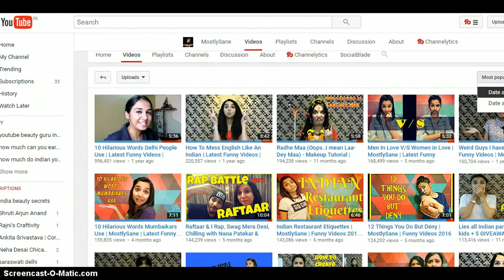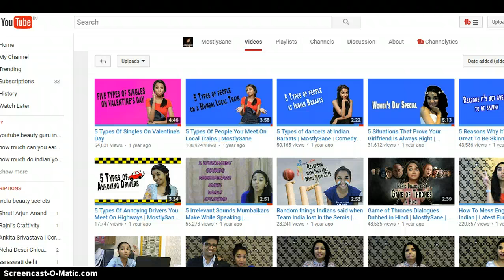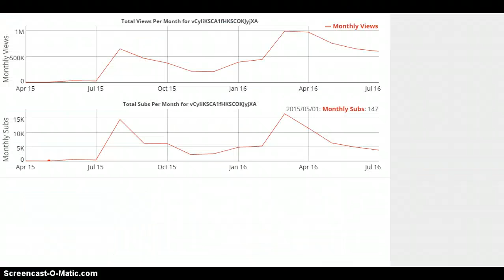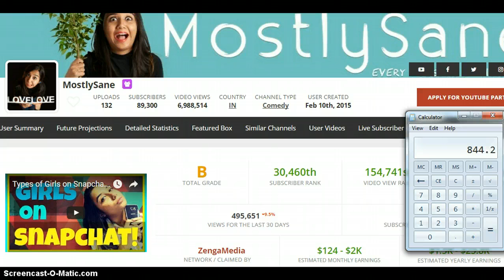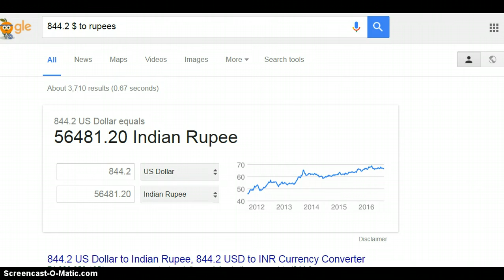how much do indian comedy youtubers make mostly sane prajakta koli youtube earnings 2017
Take a look at how much money does mostly sane prajakta koli earn on youtube and how much income does mostly sane make per month in rupees and dollars. I am reviewing mostly sane channel and income and will tell you why there are so many views and how much amount is made on the mostly sane youtube channel.